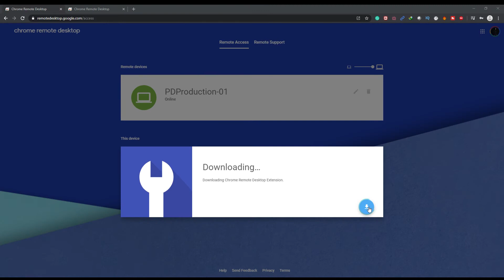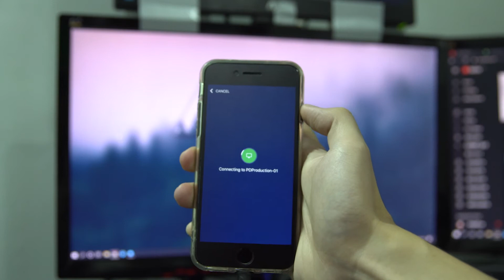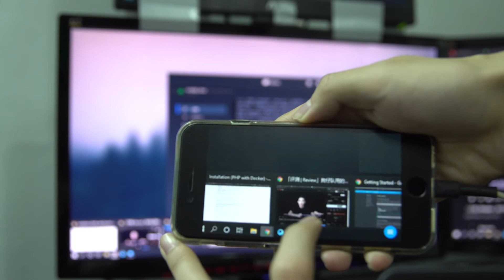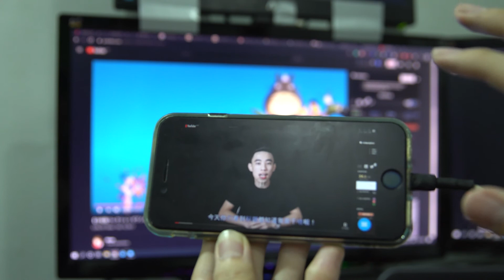[RYAN咏顺] 不管世界哪一个角落都可以远程操控你的电脑 Chrome Remote Desktop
My Camera Gear:
Sony Alpha 6500 Body
Canon EF to Sony F Converter
My MAIN Lens
My B-Roll Lens
Camera Strap
My Lighting Kit
The Mic I Use
My MAIN Recorder
MY Backpack

Remember to ring the button on the right side of the channel subscription button, so that it will not miss every movie Oh!

Comment if you have more questions!